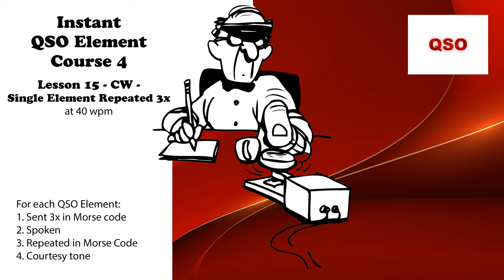Course 4 - Lesson 15 - CW - Single Element Repeated